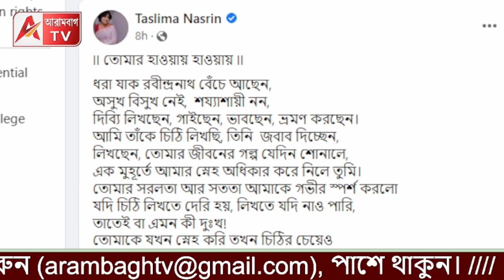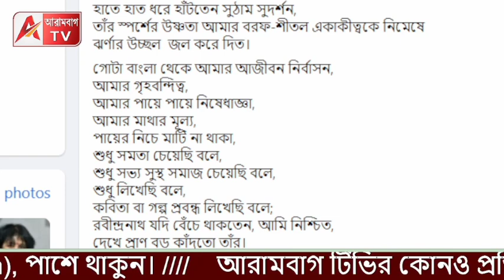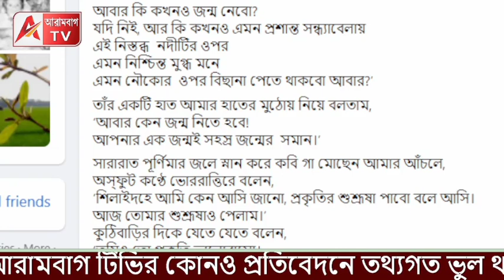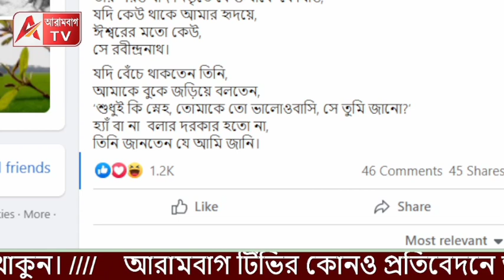কপালে তিনি চুম্বন করতেন আমার... রবীন্দ্র স্মরণে লিখলেন তসলিমা।